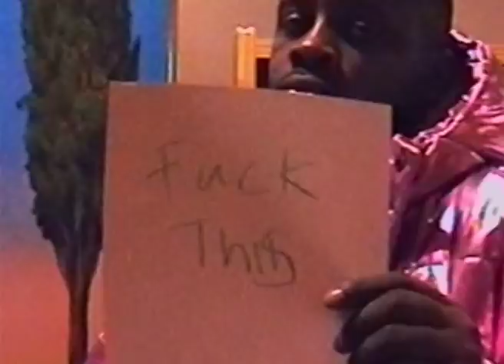DESTODUBB - Couch (Official Music Video)